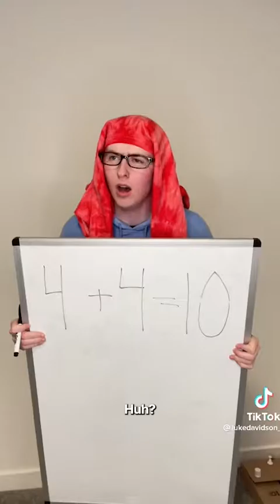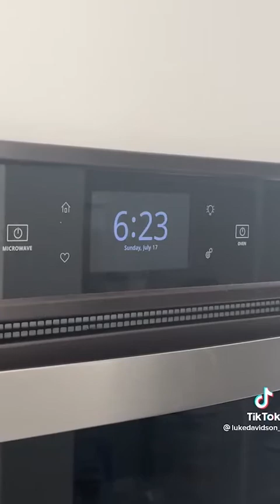Luke Davidson - my Dad at 7:00, Teacher, Student